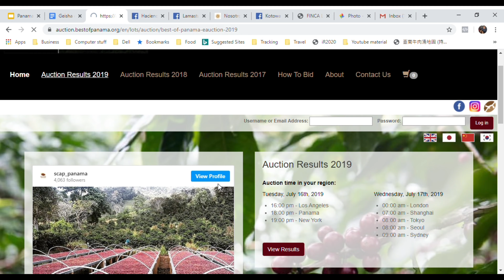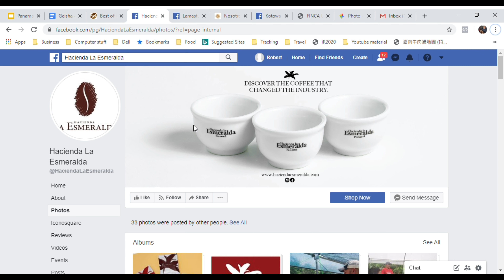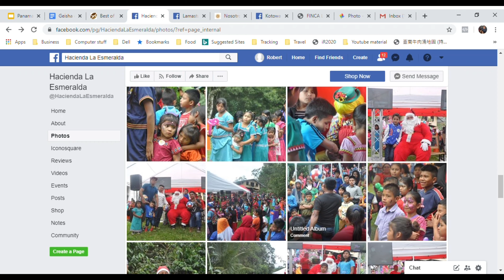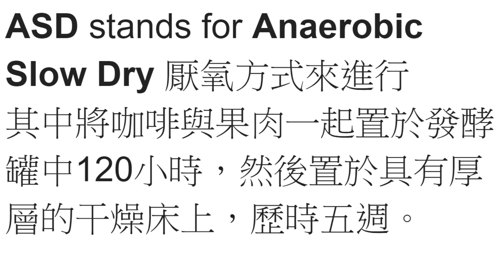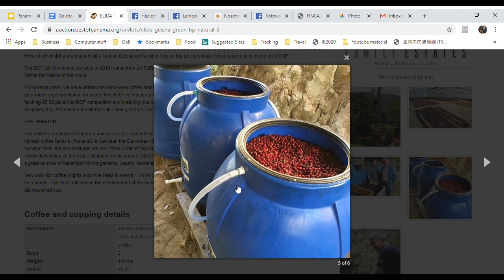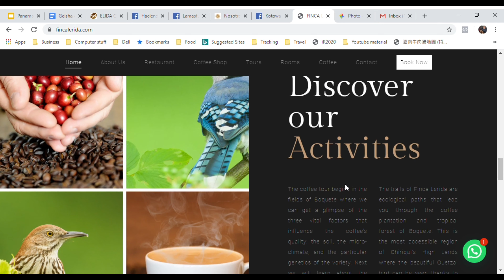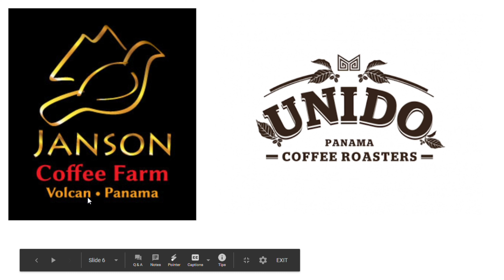台灣人在巴拿馬 / 藝技咖啡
今天聊聊在台灣走紅的藝技咖啡 ( Cafe Geisha)
不知道從何時開始, 藝技咖啡在台灣走紅

2004 年Hacienda La Esmeralda在Best of Panama 拍賣平台上引起注意 ⚠️，當時才21 / Lb , 去年2019的記錄是1029 /Lb Elida / The Lamatus Family Estes

今天聊聊四個出名的莊園
The Peterson Family—Hacienda La Esmeralda
Elida / The Lamatus Family Estes
Kotowa coffee
Finca Lerida

ASD stands for Anaerobic Slow Dry
厭氧方式來進行, 其中將咖啡與果肉一起置於發酵罐中120小時，然後置於具有厚層的干燥床上，歷時五週。

藝技咖啡是在獨特的氣候，土壤和地理位置下生產的，有以下幾個原因：農場位於海拔很高的地區（巴拿馬最高的咖啡農場之一），在加勒比海（北部35公里）和太平洋（ 向南55公里），生長在富饒的年輕火山土壤中，溫度低，在成熟季節有很多霧，大大減緩了成熟速度，因此慢慢發展了該品種（GEISHA）的所有奇特特性, 在這種情況下。 咖啡樹被原始雨林所環繞，原始雨林中生長著大量有益微生物：酵母，細菌等。

寒冷的夜晚（對於咖啡）使樹木花了4 1/2到6½年的時間才能生產（比平均水平長2-4年），使成熟時間延長了一個月，這反映在豆類的豐富風味特徵。

Ulanzi Universal Smartphone Tripod Adapter